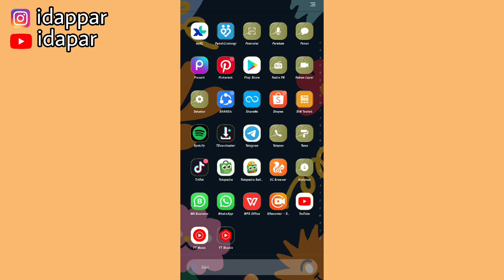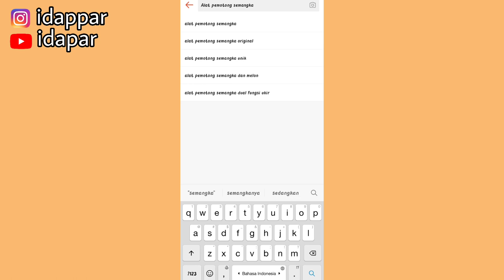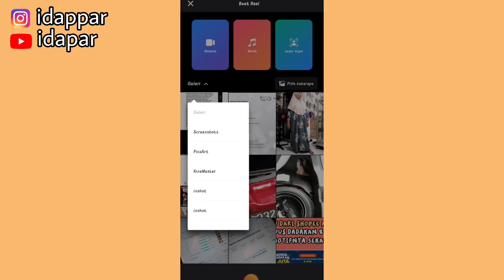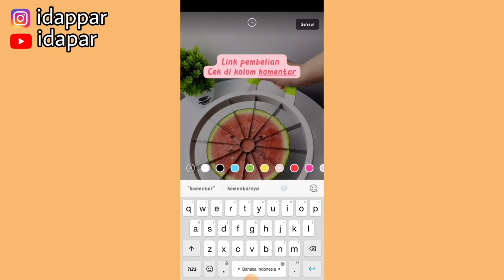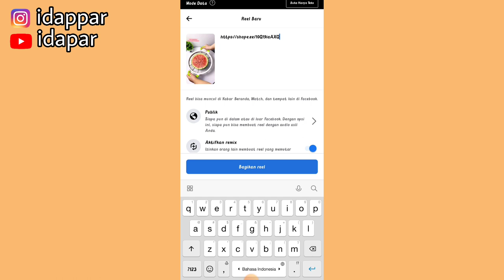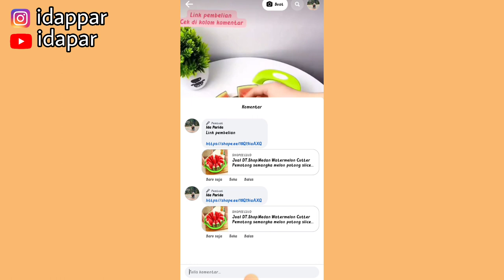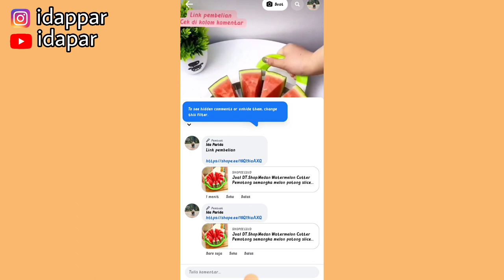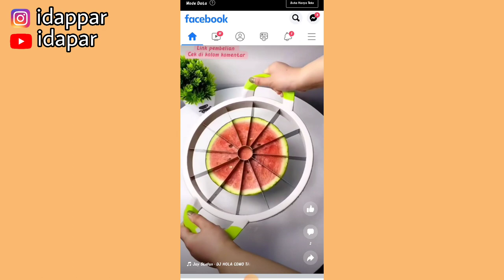PROMOSI SHOPEE AFFILIATE DI REEL FACEBOOK SEKARANG BERUBAH| INI DIA SOLUSINYA SUPAYA TETEP PAKE REEL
Shopee:

1. Lip cream 9 Ribuan

2. Liptint 15 Ribuan

3. Lip matte 6 Ribuan

4. Jam murah harga mulai 5 Ribuan

6. Kemeja motif

7. Sendal Murah 3 ribuan

9. Rak dapur 50 Ribuan

10. Tas Selempang Aesthetic 17 Ribu

11. older HP 8 Ribuan

12. harger HP 13 Ribuan

14. Case HP 7 Ri…
[10:56, 7/7/2022] Fuad Tri: Link Pendaftaran Shopee Affiliate:

Shopee:

1. Lip cream 9 Ribuan

2. Liptint 15 Ribuan

3. Lip matte 6 Ribuan

4. Jam murah harga mulai 5 Ribuan

6. Kemeja motif

7. Sendal Murah 3 ribuan

9. Rak dapur 50 Ribuan

10. Tas Selempang Aesthetic 17 Ribu

11. older HP 8 Ribuan

12. harger HP 13 Ribuan

14. Case HP 7 Ribuan

15. Kaos lengan panjang 30 Ribuan

16. Sepatu anak 35 Ribuan

17. Jaket linen 20 Ribuan

18. Celana kulot 30 Ribuan

19. Pashima 2 in 1 20 Ribuan

20. Manset mulai 3 Ribuan